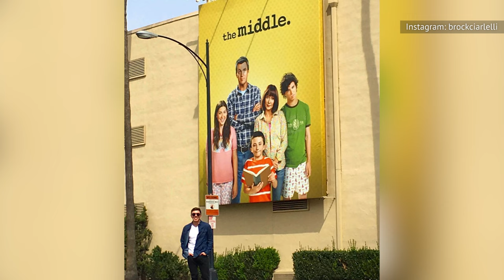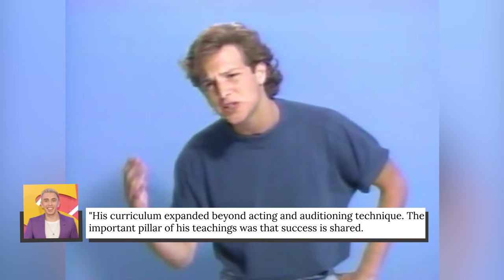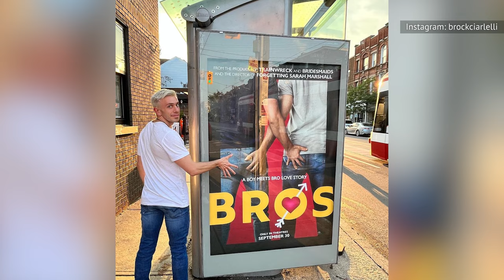Brad From 'The Middle' Is Completely Unrecognizable Now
Brock Ciarlelli's humble beginnings as a sitcom star were only the beginning of his still-blooming Hollywood career.

The Middle | 0:00
A one-man show | 1:16
The Middle spinoff | 2:22
Fighting for rights | 3:58
Brock's relationship | 5:36
Fitness instructor & acting teacher | 6:21
Binge Queens & beyond | 7:14